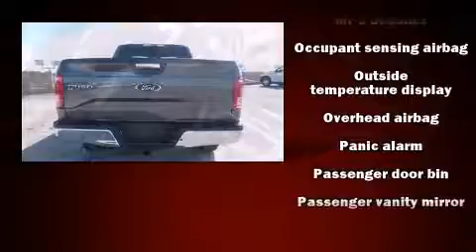2016 Ford F-150 XLT in Tampa, FL 33625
Veterans Ford
7201 W Linebaugh Ave

Introducing the 2016 Ford F-150. Smooth gearshifts are achieved thanks to the refined 6 cylinder engine, and for added security, dynamic Stability Control supplements the drivetrain. Ford prioritized practicality, efficiency, and style by including: 1-touch window functionality, a tachometer, variably intermittent wipers, adjustable headrests in all seating positions, a rear step bumper, telescoping steering wheel, and remote keyless entry. With side curtain airbags supplementing the rest of the safety network, you can be assured that you and your passengers will experience top-tier protection. We have the vehicle you've been searching for at a price you can afford. Please don't hesitate to give us a call.